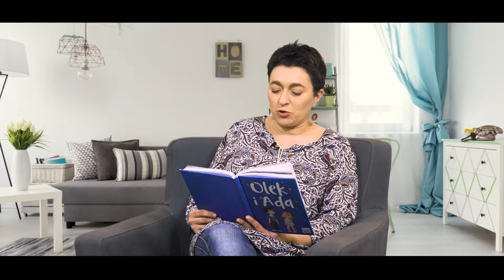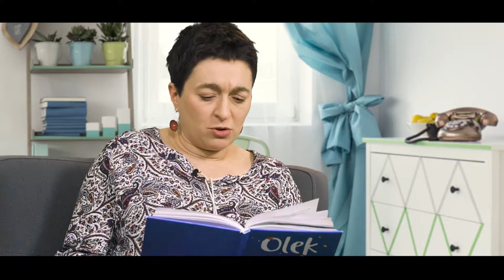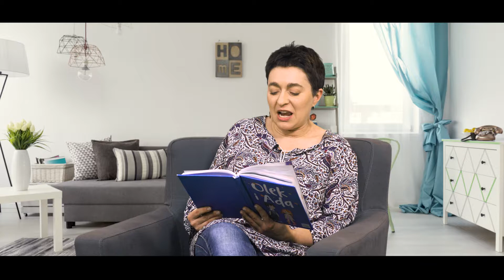Opowiadanie Olek i Ada ,,W naszym przedszkolu'', czyta Monika Filipowicz.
Opowiadanie "W naszym przedszkolu'" autorstwa Ewy Stadmüller.
Przygodę uroczego i rezolutnego rodzeństwa - Olka i Ady, czyta Monika Filipowicz.